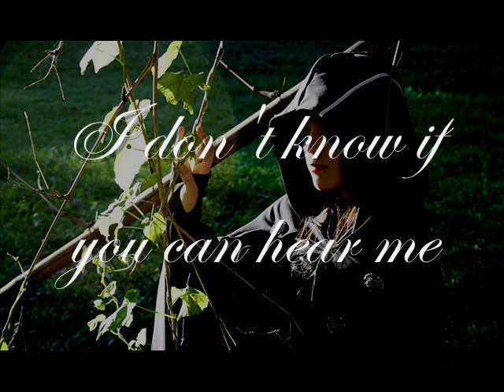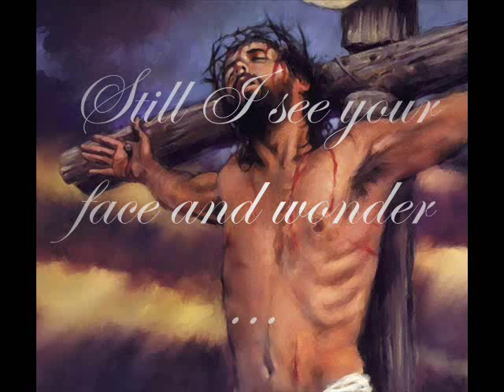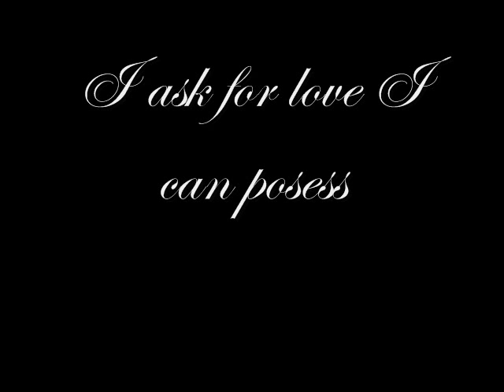The Hunchback Of Notre Dame - God Help The Outcasts (lyrics)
The Hunchback Of Notre Dame - God Help The Outcasts

Esmeralda:
I don't know if You can hear me
Or if You're even there
I don't know if You would listen
To a gypsy's prayer
Yes, I know I'm just an outcast
I shouldn't speak to you
Still I see Your face and wonder
Were You once an outcast too?

God help the outcasts
Hungry from birth
Show them the mercy
They don't find on earth
God help my people
We look to You still
Or nobody will

Parishioners:
I ask for wealth
I ask for fame
I ask for glory to shine on my name
I ask for love I can posess
I ask for God and His angels to bless me

Esmeralda:
I ask for nothing
I can get by
But I know so many
Less lucky than I
Please help my people
The poor and downtrod
I thought we all were
The children of God